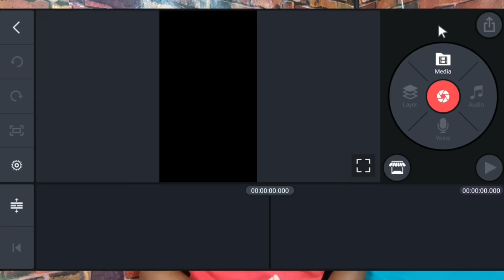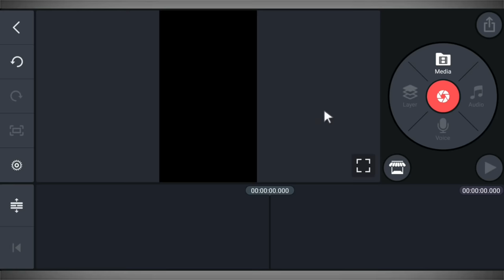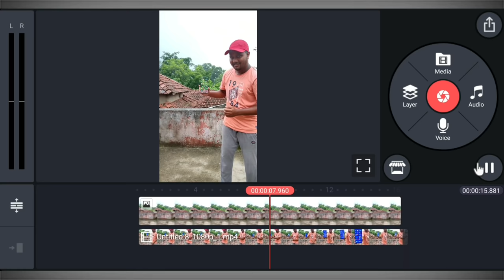Transparent Mobile on TikTok || TikTok New Trend || Mobile VFX Video Editing | Jsr ka Londa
Dosto Maine is Main Bataya Hai Ki Kis TikTok New Viral Video Transparent Mobile wali Video Bana Shakte Han Ummid Karta Hoon Ki AapKo Ye Video Pasand Ayega.